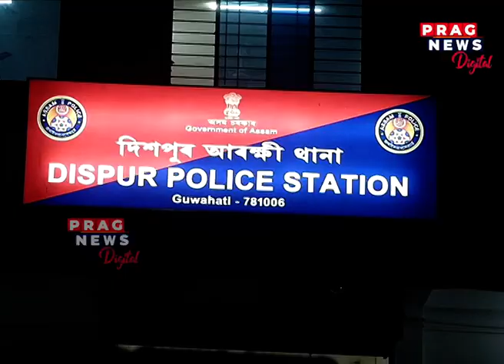Miscreant transports Dead Body in Cab, Dumps it on City Outskirts